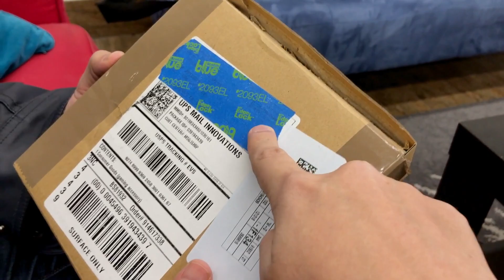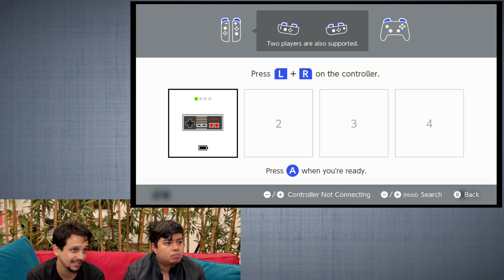¿VALE LA PENA EL NINTENDO ONLINE? CONVIERTE TU SWITCH EN DUMBO! - Fenomeno Gaming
Uno de los grandes puntos que Nintendo vendió con su servicio Online fue la Consola Virtual del NES. Que además podías pedir unos Controles Inalámbricos con un costo adicional. Vale la pena tanta nostalgia?